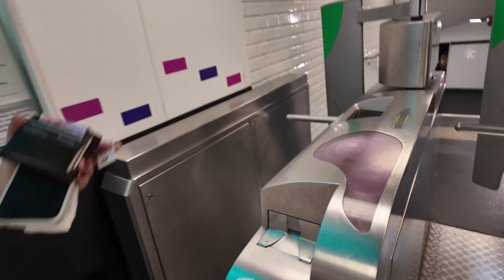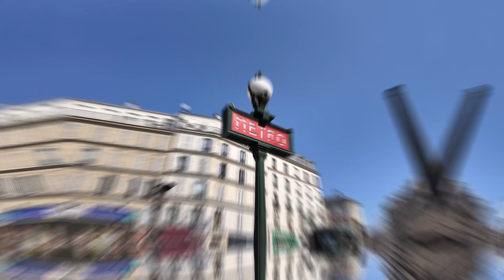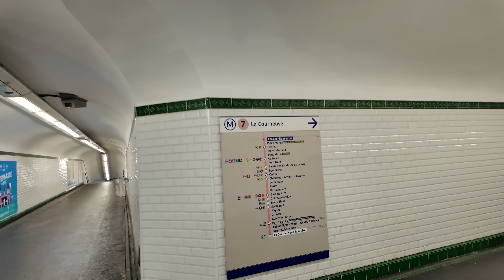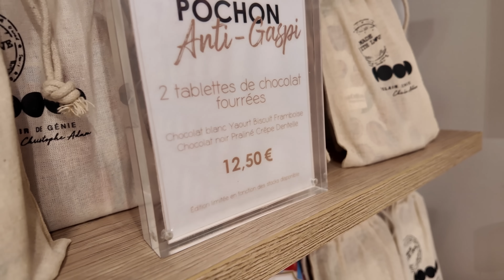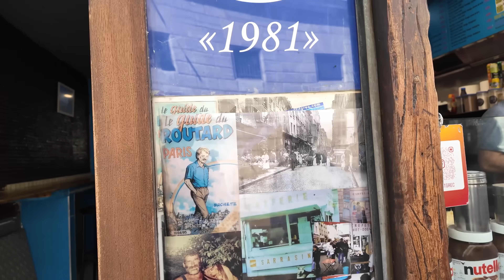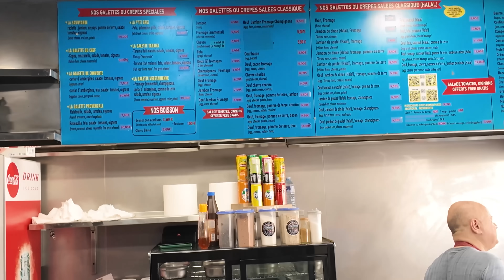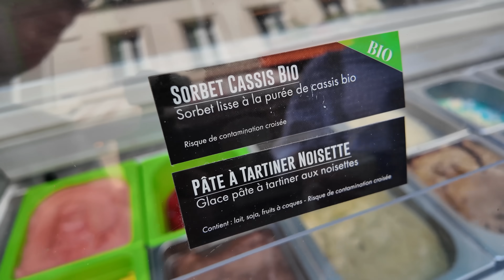PARİS'TE ŞOK LEZZETLER: KURBAĞA BACAĞI YEDİK!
Herkese merhaba arkadaşlar kanalıma hoş geldiniz! Bugün kanalımda Fransa'nın mutfağına doğru yola çıkıyor ve meşhur lezzetlerini deniyoruz. 🥐Kurbağa bacağından salyangoza, kruvasandan soğan çorbasına... Ağız sulandıran sokak lezzetleriyle Paris'teyiz!

İyi seyirler🇫🇷
🚀 Seyahat ve Keşif Dolu Dünyamıza Katılın!
Yolluk.com adresinde seyahat ipuçları, destinasyon rehberleri ve unutulmaz anılar için ilham verici içerikler sizi bekliyor. Teşekkürler, desteklerinizle büyüyoruz! ✈️🌍

🌟 Yaşamın Renkleri, Anıların Karelere Sığdığı Yer! Günlük yaşam, seyahat ve daha fazlasını paylaşıyorum. Benimle keşfe çıkın! ✨📷
🔥 Kanal Üyeliğine Katıl, Özel Avantajları Yakala! 🔥

💎 Özel Emoji ve Rozetler: Yorumlarda ve canlı yayınlarda kullanabileceğiniz özel emoji ve rozetlerle topluluğumuzun bir parçası olun.